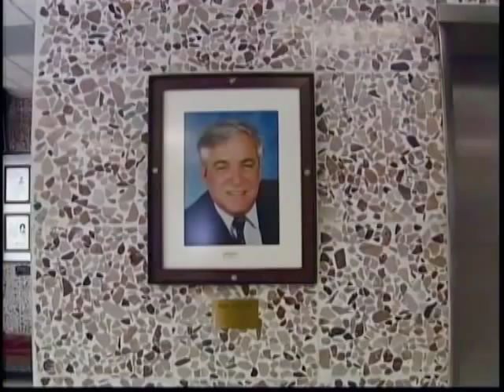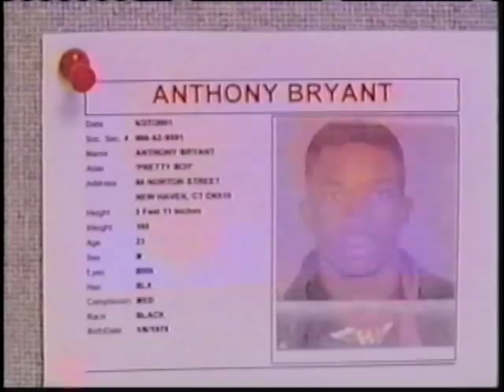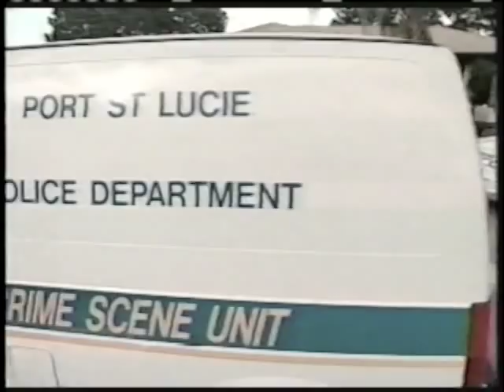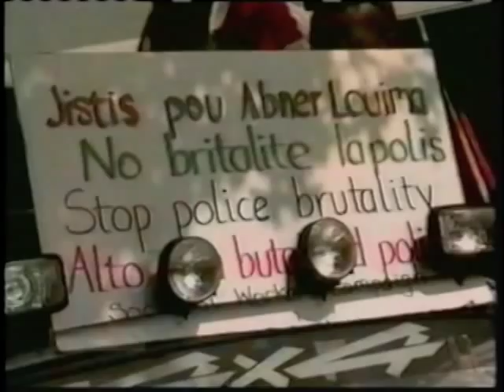Suzanne Stevens Resume' Tape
Suzanne Stevens, Reporting for WFOR CBS 4, Miami, Anchoring WPBF